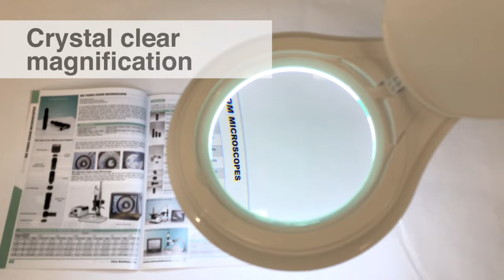Best SMD LED Magnifier Lamp for Tech and Circuit Board Work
---SPECIAL SMD LED TECHNOLOGY---
(60 SMD LED bulbs) SMD is the next generation LED. SMD LEDs last longer, burn brighter, and are more efficient than regular LED lights.

---PERFECT MAGNIFYING LAMP FOR PROFESSIONALS + HOBBYISTS---
This SMD LED Magnifying Lamp is designed for anyone who needs constant up-close focus for their work or to aid vision. The lamp has a 5 inch diameter lens that will magnify hard to see details into crystal clear focus. The LED lights stay cool so you can enjoy your work and hobbies with ease.

---BRIGHT & COOL SMD LED LIGHT---
This lamp provides bright and constant day-bright, white light, without generating heat, and without glare. A flip-up cover protects the lens from collecting dust. This 12 watt lamp provides up to 100,000 hours of light. Ideal for soldering, circuit board work, reading, beauty salons, nail salons, facials, jewelers, and more!

---ADJUSTABLE, LIGHTWEIGHT, MOBILE---
The heavy-duty adjustable metal framework easily attaches to tables and work surfaces, and includes locking pin feature to prevent unintended lifting. The lamp weighs 5 lbs with dimensions of 34 x 10 x 7.5 inches. Fully extended arm length is 34 inches (2.8ft). Concealable 63 inch (5.2 ft) cord with AC power adaptor plugs into 110-240V outlets. The swivel base joint provides 360-degree swivel motion and stays in place for hands-free use.

---100% SATISFACTION GUARANTEED & 1 YR WARRANTY---
Boli Optics is dedicated to customer satisfaction for all of our products.

Special Features:

60 SMD LED bulbs, 4 levels of adjustable brightness, flip-up cover protects lens from collecting dust.

Cutting Edge Industrial Strength Equipment & Illumination:

Bring anything into clear, sharp focus brighter than ever before with our 60 SMD LED Magnifier Lamp with Clamp! This lamp features SMD LED lights, which is a special type of high power LED lights. This sleek LED desk lamp only takes up a mere 2 inches of desk space. This lamp is perfect for your workbench project, manicure, or craft convenience.

Multi-Purpose Energy Saver Flexibility:

Flex the arm where you want it to be to achieve perfect lighting for your workstation, office desk, or study table. This LED light magnifier lamp swivels 360 degrees around with a spring-loaded tension adjuster on the joint next to the light to stay exactly where you move it! Best of all, you can adjust on the fly quickly without loosening or tightening knobs.

Perfect for Hobbies and Work:

This space saver desk lamp with magnifying lens lets you get closer to your hobbies. It works well for knitting, sewing, stitching, illustrating, or for soldering and assembling circuit boards, microelectronics, guitar electronics, and more! Mount to a stand in your garage or workshop, and you'll be able to see the finest details or spot the smallest flaws in any task with our crystal clear lens.

Professional-Grade Optical Glass:

We make all of our products with high quality optical glass. This magnifier lens is made from genuine diopter glass while cheaper units only paste plastic magnifying sheets onto ordinary glass. Our high-quality 5" diameter lens magnifies tasks while eliminating eyestrain. There are less expensive magnifier lamps out there, but none have the superior quality or engineering of this lamp! Unlike incandescent or fluorescent lamps, our 60 SMD LED magnifier always stays cool, even after hours of use.